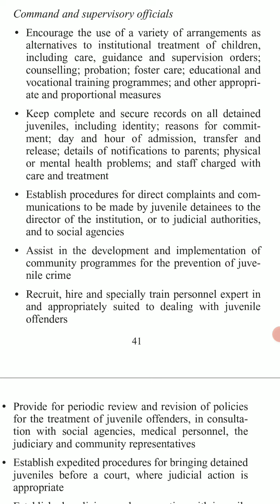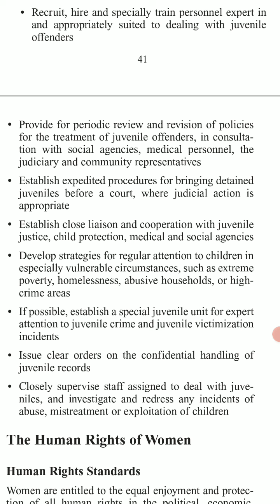Human Rights Standards and Practice for the Police 15oct2021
Topic 10
protection of juveniles
command and supervisory officials
15oct2021